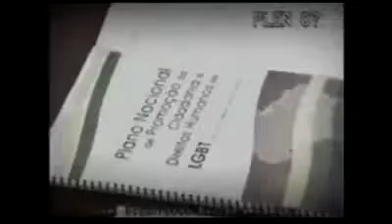ESSA ENTREVISTA TORNARÁ JAIR BOLSONARO PRESIDENTE EM 2018!!! CONFIRA!!!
ESSA ENTREVISTA TORNARÁ JAIR BOLSONARO PRESIDENTE EM 2018!!! CONFIRA!!! CURTA, COMENTE E COMPARTILHE.

JAIR MESSIAS BOLSONARO PRESIDENTE 2018 ❌ BOLSOMITO PARA PRESIDENTE DO BRASIL ❌ POR QUE EU APOIO JAIR MESSIAS BOLSONARO PARA PRESIDENTE EM 2018??

PATRIOTA DETONA LUCIANO HUCK E PEDE APOIO AO JAIR BOLSONARO PRESIDENTE 2018!!! CONFIRA!!! Canal do Albertinho Gazio:

Ele é polêmico e tem tolerância zero ao crime. Alguns o odeiam e outros o aclamam. Vocês perguntaram como seria se Jair Bolsonaro fosse presidente do Brasil em 2018 e nós vamos traçar.